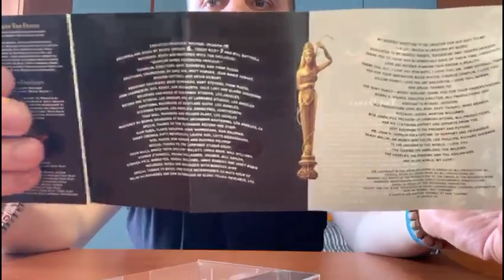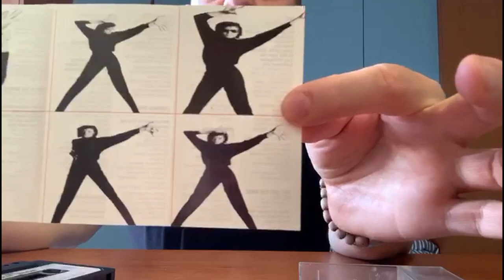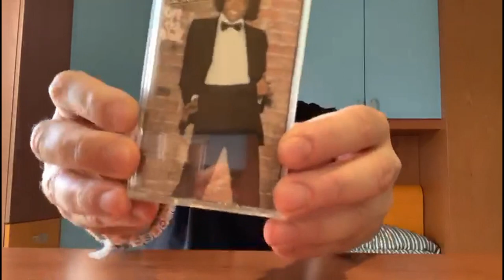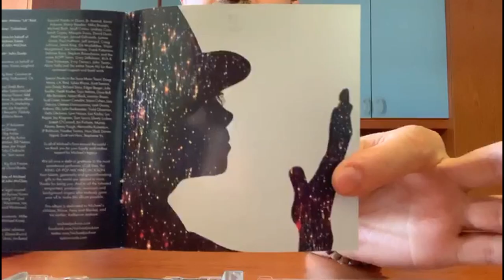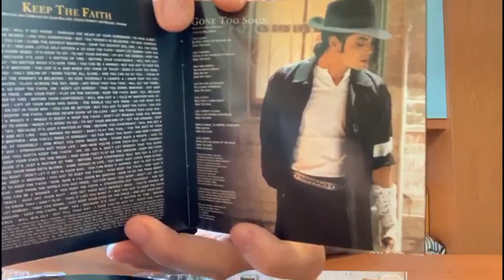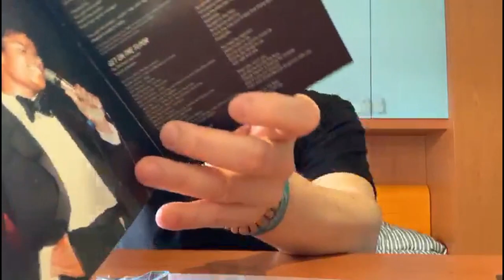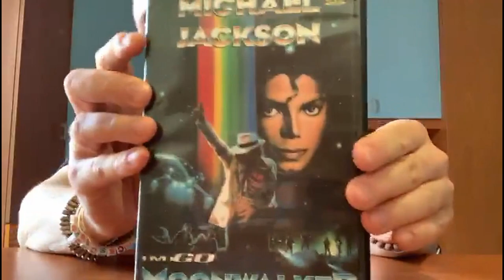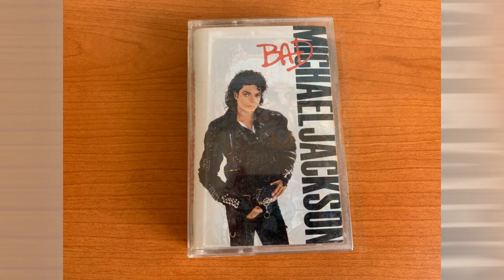La Mia COLLEZIONE DISCOGRAFICA di MICHAEL JACKSON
Salve a Tutti Amici Collezionisti , Benvenuti in Questo Video Dove vi Mostrerò la Mia COLLEZIONE di MICHAEL JACKSON !!!

                                              🔥Seguimi e Supportami Su🔥

2°Camera ► Iphone XS MAX
Console ► PS4 PRO